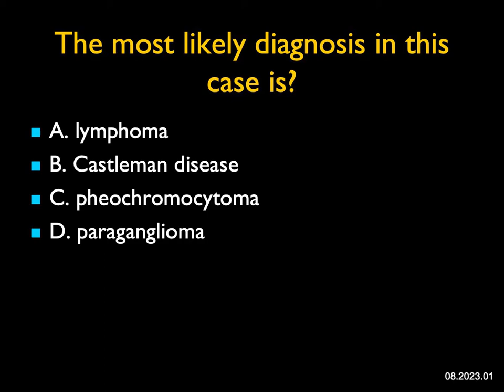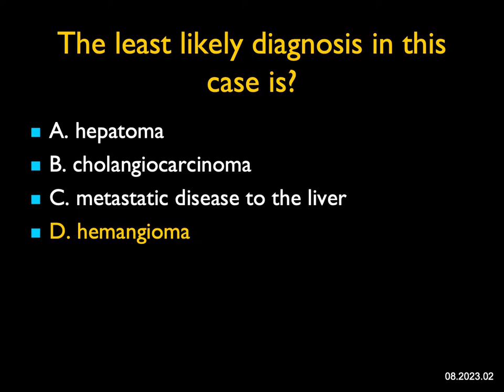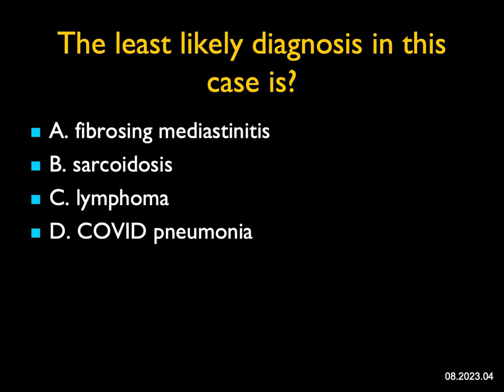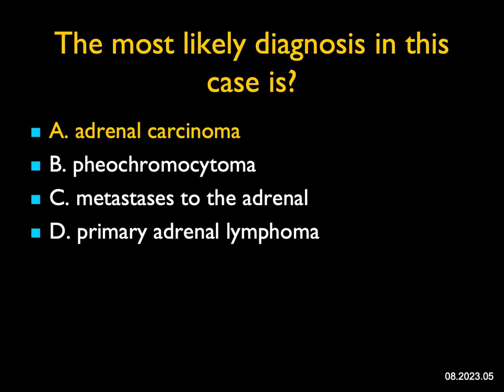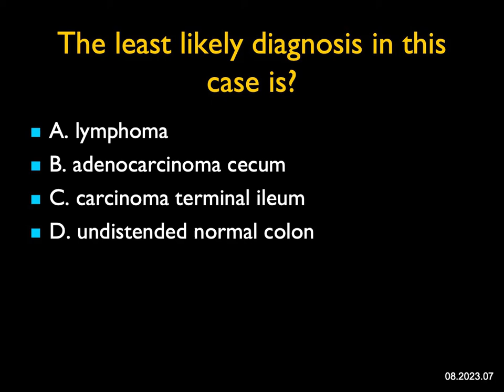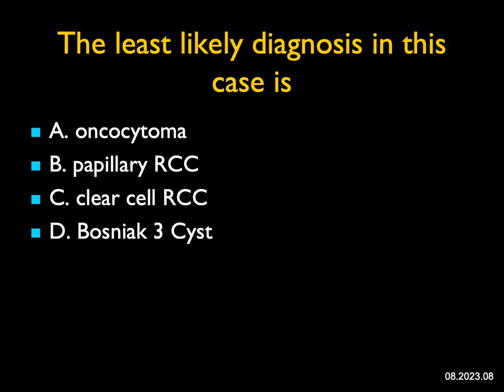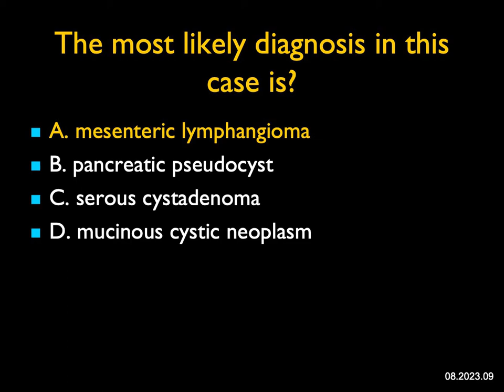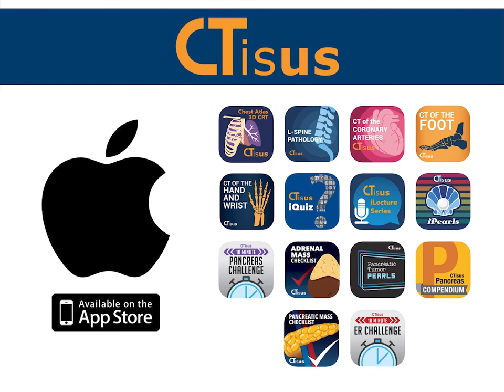August 2023 Quiz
BEFORE WATCHING:
This video has answers & explanations

CTisus.com is an informational and educational radiological resource dedicated to CT scanning. Founded by Elliot K. Fishman, M.D.  The website provides the latest information regarding radiology technology and 3D imaging. It features a library of content, including lectures and case studies, as well as medical illustrations and other radiology resources.